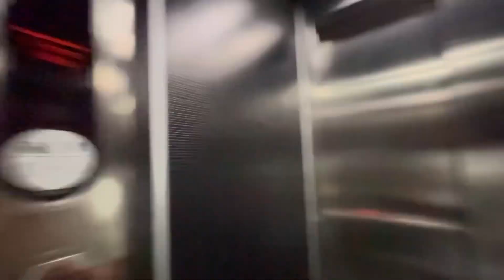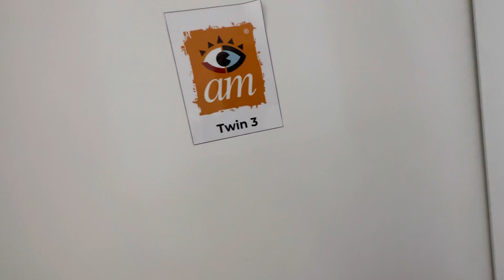Am Language School’u ziyaret ettim